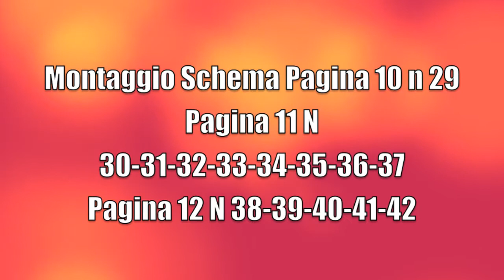Come Montare Il Modello Del Titanic RMS 100th 1: 400 Decima Parte Montaggio Dei Pezzi Fase 7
continua il viaggio senza fermarsi mai ,in bocca al lupo!